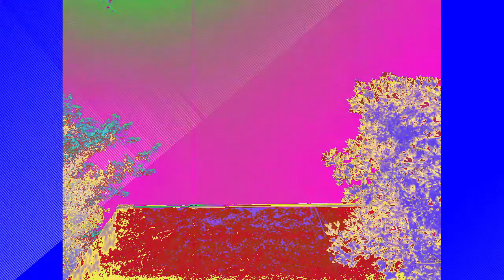Eucci, noirdowell [circuit, op-1, volca kick]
max sequencing novation circuit, op-1, and volca kick. glitch noir staples.

video 'noirdowell' by j p shell for eucci.